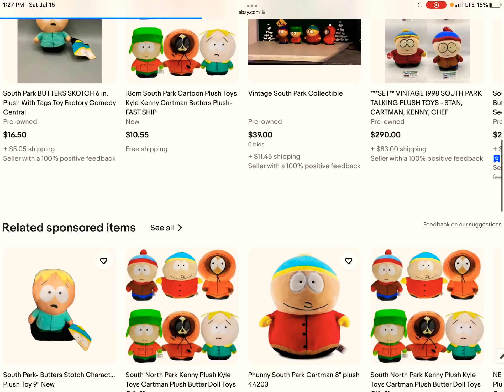July 15, 2023